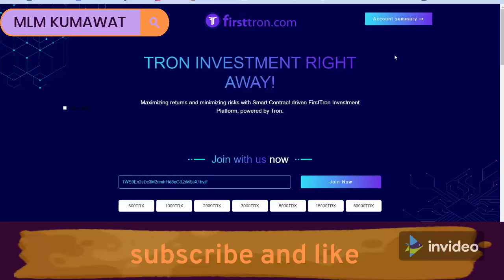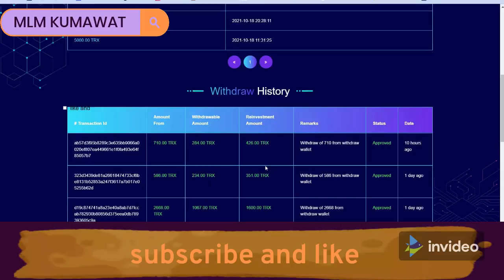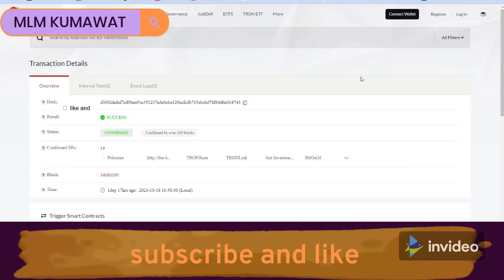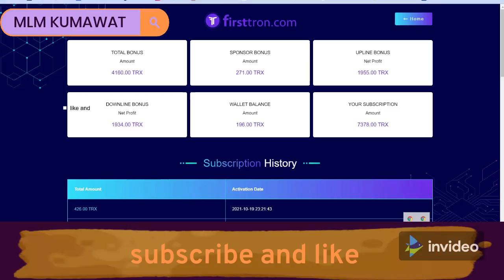FIRST TRON SCAM | Biggest Problems Tron Plan | My 7300 Trx Investment Closed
firsttron full business plan,
firsttronfullcompensation plan
first tron business plan in hindi
firsttron
firsttron full compensation plan
tron plan
firsttron plan in hindi
first tron full plan presentation
firsttron business plan
firsttron plan
tron full business plan
firsttron plan in urdu
first tron business plan
firsttron reinvestment plan
power 35 full plan
tron क्या है ? forsage full plan in hindi
firsttron scam
best earning plan
firsttron plan presentation in hindi